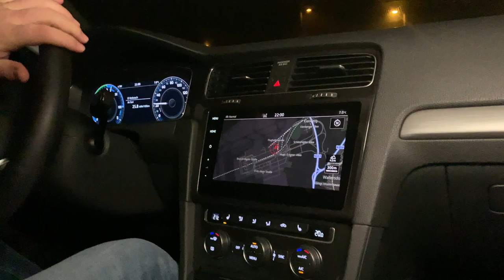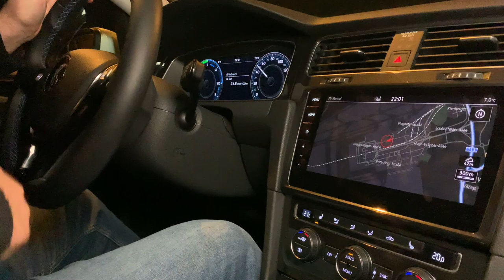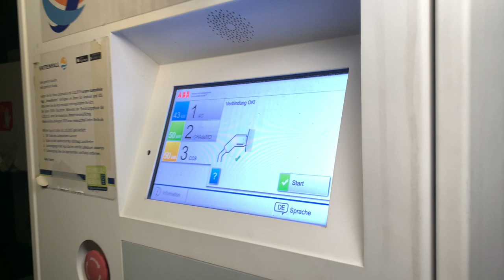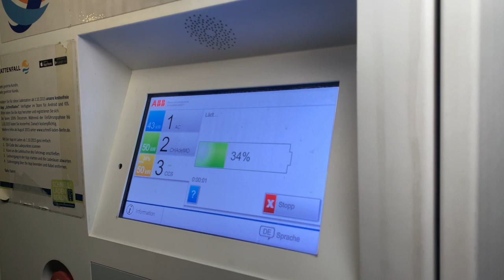Erstes Mal Elektroauto und dann auch gleich aufladen - Ob das gut geht? eStarter #1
Rico ist ein ehemaliger Schulfreund von Steve und konnte nun schon länger die Mobilität aus der ferne betrachten.
Wirklich auseinandergesetzt hatte er sich damit aber nie.

Dennoch möchte er nun seine ersten Gehversuche mit einem Elektroauto machen.

Wir waren direkt mit der Kamera dabei und haben mal geschaut wie kompliziert das eigentlich ist mit so einem Elektroauto.

Bekommt man das ohne fremde Hilf hin oder benötigt man ein Studium in Elektrotechnik?

▬ ❝ Unser Blog ❞ ▬▬▬▬▬▬▬▬▬▬▬▬

▬ ❝ Social ❞ ▬▬▬▬▬▬▬▬▬▬▬▬